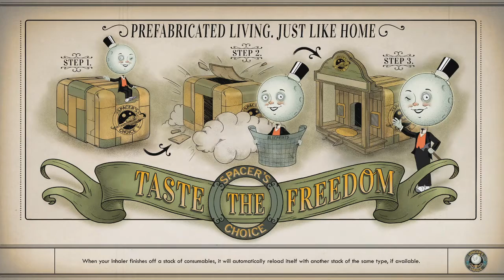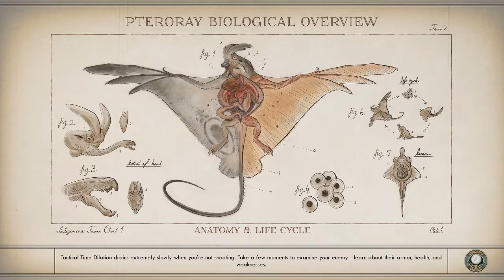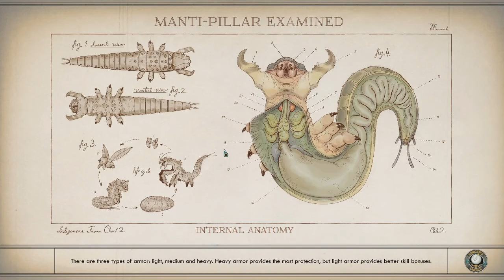The Outer Worlds Ep11 ~No Com